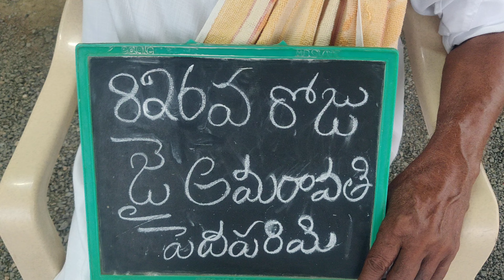826వరోజు ధర్మపోరాటం జై అమరావతి పెదపరిమి దీక్షా శిబిరం🇮🇳🇮🇳🙏🙏🙏